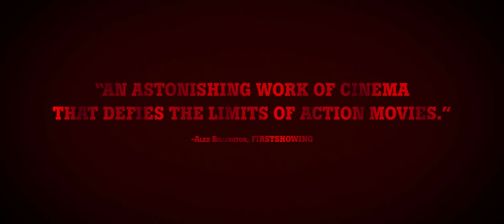The Raid 2 - Internet Only Trailer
Picking up right where the first film ends, The Raid 2 follows Rama as he goes undercover and infiltrates the ranks of a ruthless Jakarta crime syndicate in order to protect his family and uncover the corruption in his own police force.